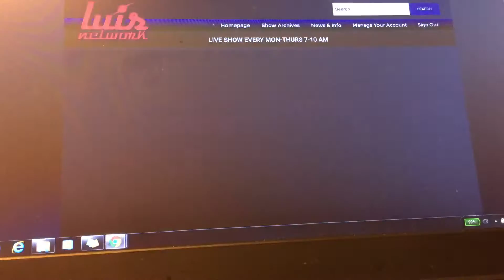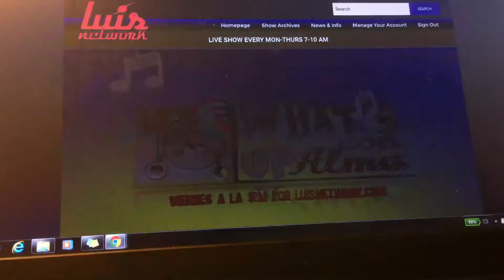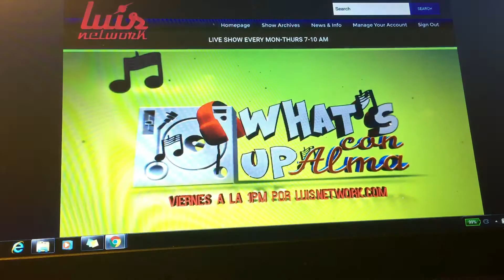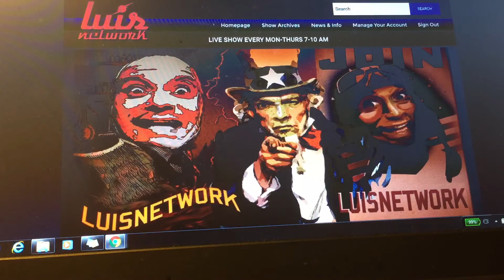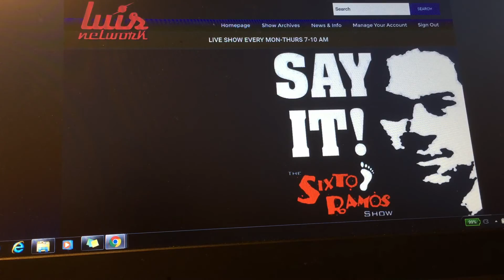Luis Jimenez Network Habla Con Findingo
Capitan Tan Tan